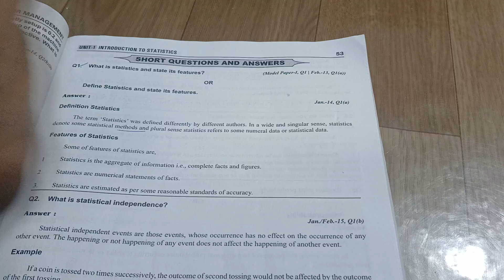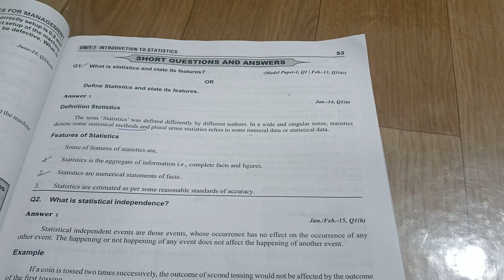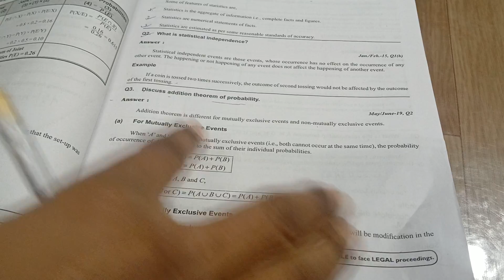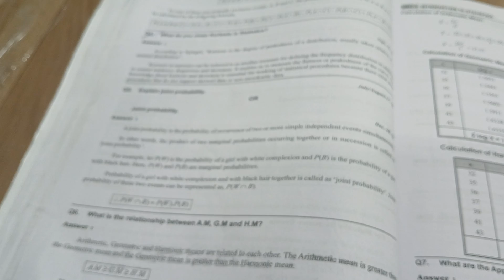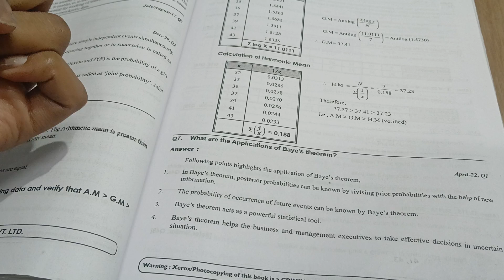SFM || STATISTICS FOR MANAGEMENT || UNIT : 1 EXPLAINATION || MBA SEM-1 || 2 MARKS ‎@shivanipallela